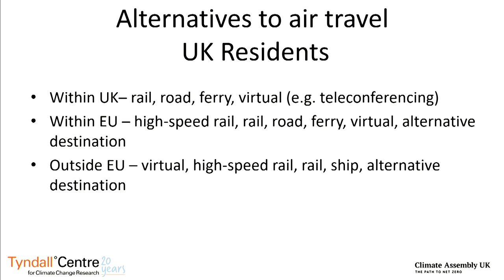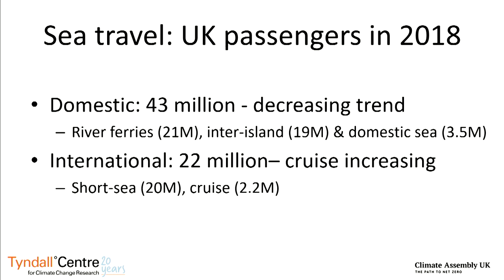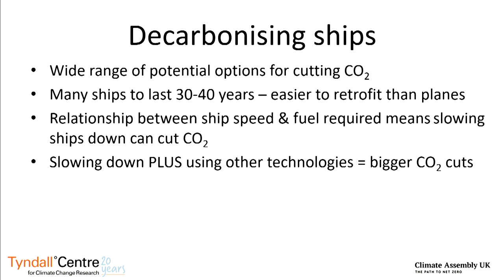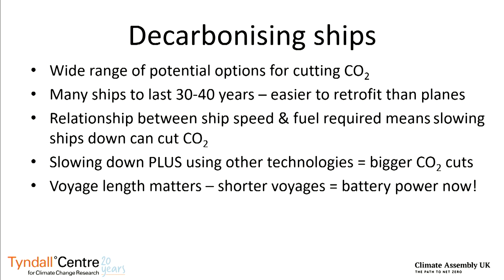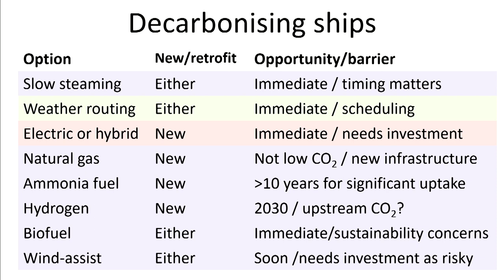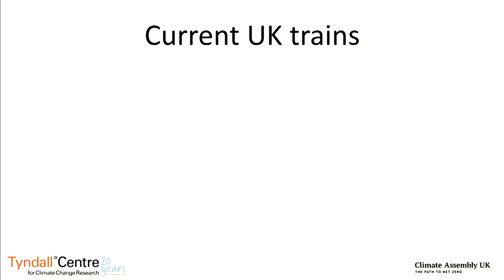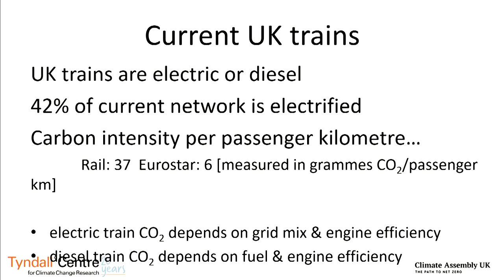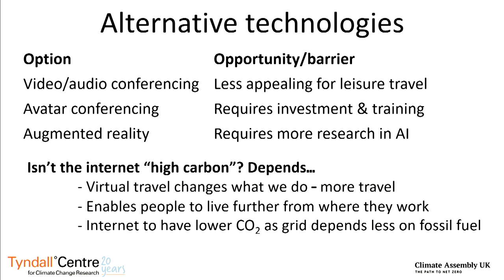Alternatives to air travel - Professor Alice Larkin, University of Manchester